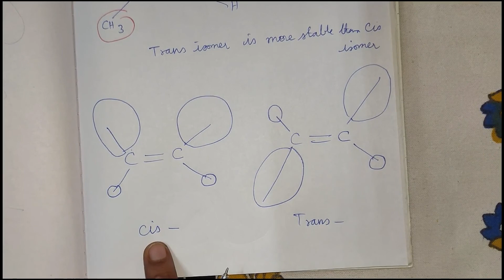Steric Effect - Tamil Learner's Chemistry